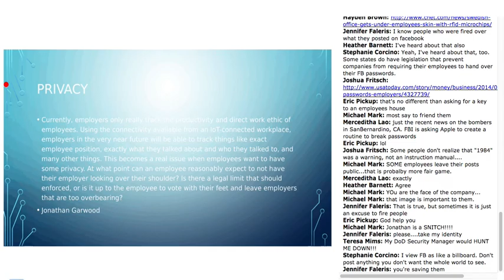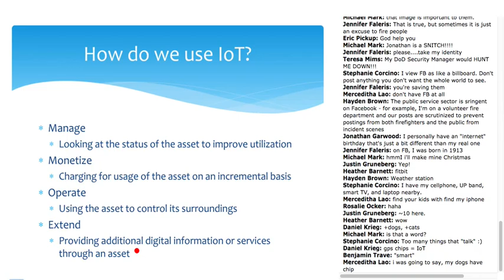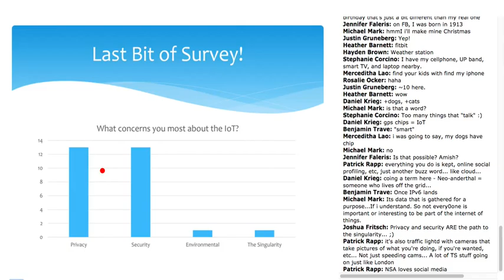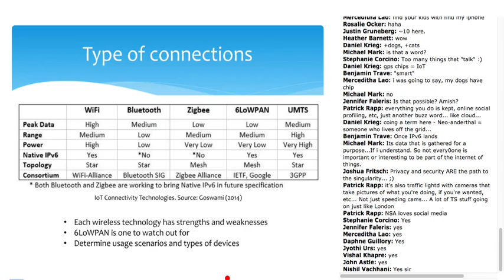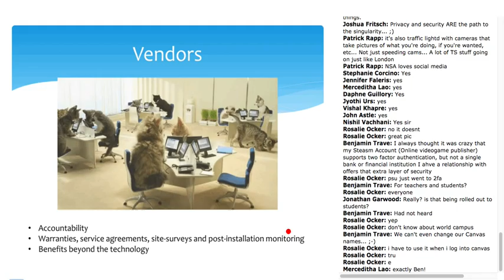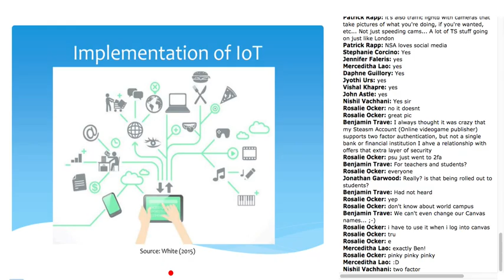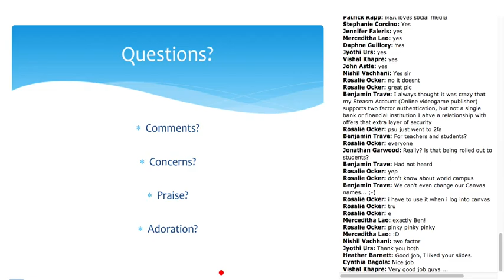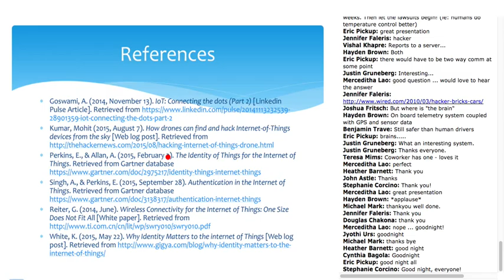The Role of Investment Planning & Project Management Part 2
EA 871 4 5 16 pt2